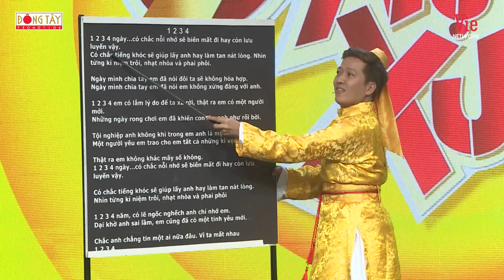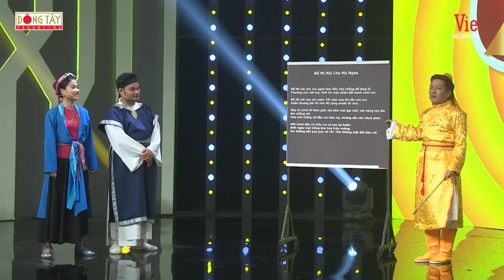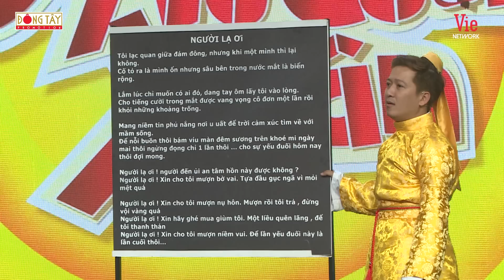Trường Giang hí hửng dòm Ninh Dương Lan Ngọc ấp úng hát hit 1234 của Chi Dân l 7 Nụ Cười Xuân 2019